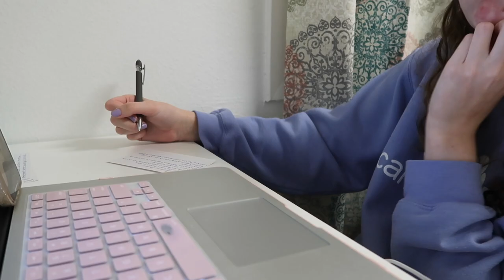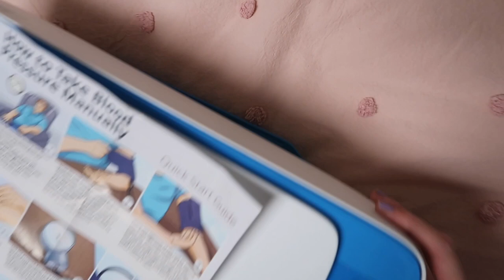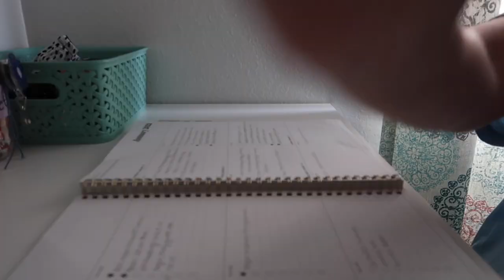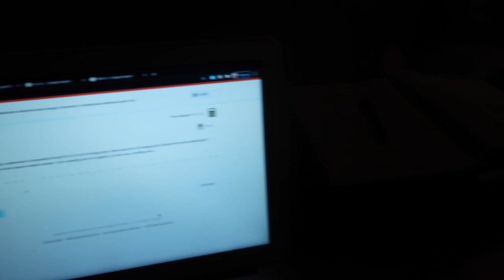my first week of nursing school!! | university of texas medical branch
Hello friends & new friends!! Welcome to my very first week of nursing school! I started school on Thursday last week, but it was my only day of class! This is my first full week of school and I thought it would be fun to take you all along with me as I navigate these new and exciting waters. If you would have told me last year that I would be in Galveston studying nursing during a pandemic, I would have laughed!! I can't believe this is real life but I am loving everything I am learning and all of the opportunities despite the stress of it all.

White Fila Clinical Shoes
BAGSMART Clinical Bag
Manual Blood Pressure Cuff
Stethoscope Case

Pink Polka Dot Bedding Set with Blush Pink Pillows
Gold Polka Dot Sheet Set

✰TECH PRODUCTS✰
Gold Sparkle iPhone 12 Case
Paperlike iPad Screen Protector
Pink iPad Case
13” Macbook Air (newer model)
MacBook Air Hard Case and Keyboard Cover (available in many colors)
Incase Laptop Sleeve (could only find in light purple)